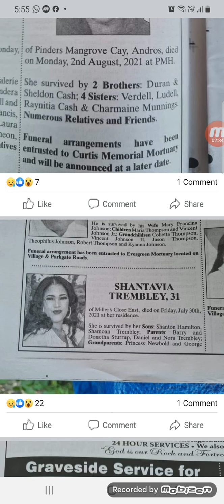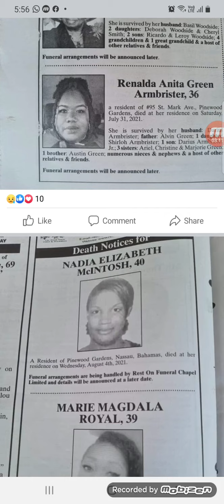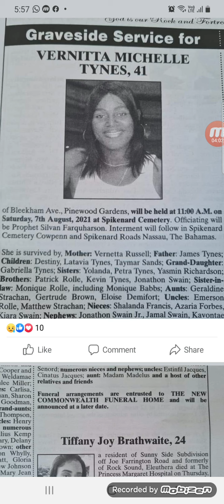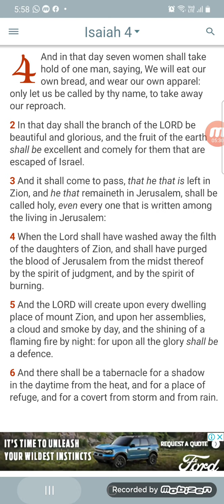Why are so many young women dying in the Bahamas